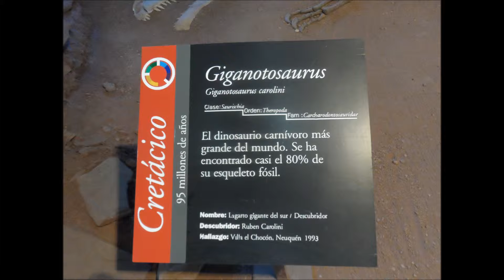El Giganotosaurus carolinii. Villa El Chocón.